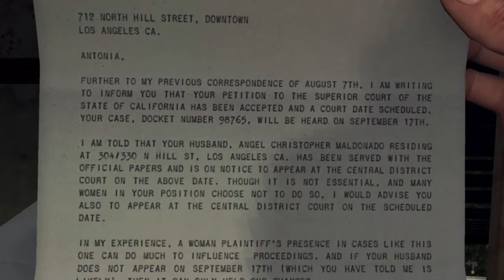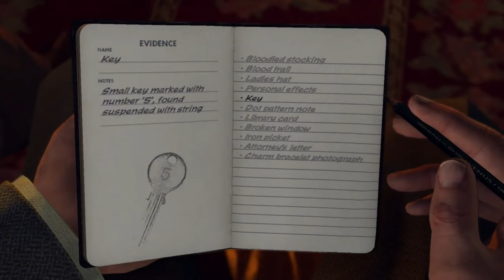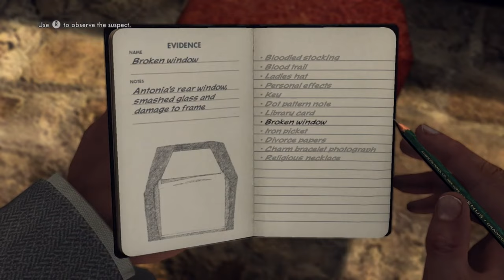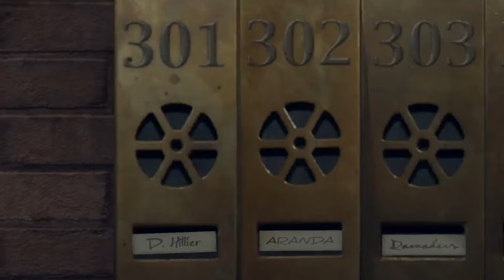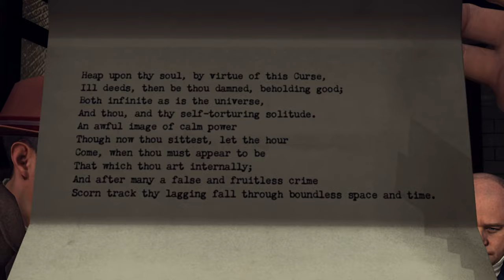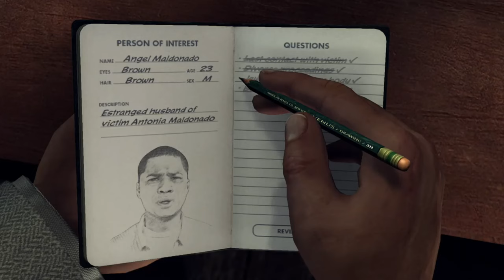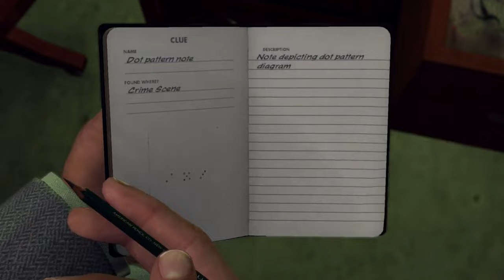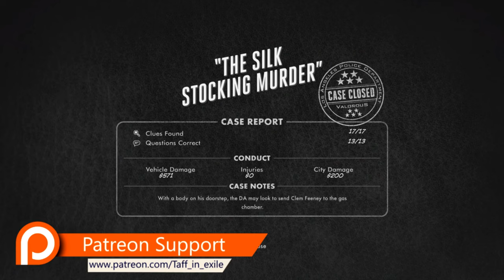L.A. Noir | Homicide Desk - The Silk Stocking Murder